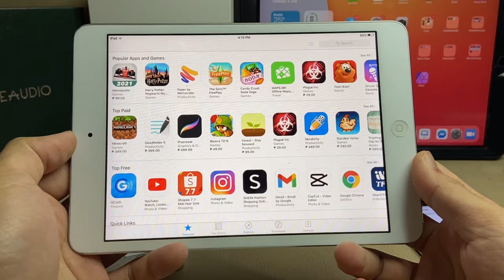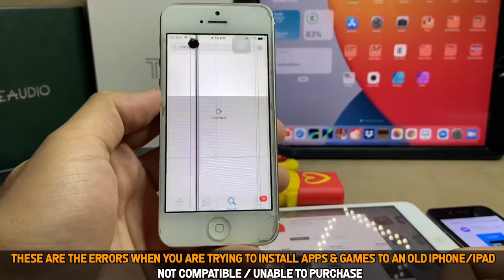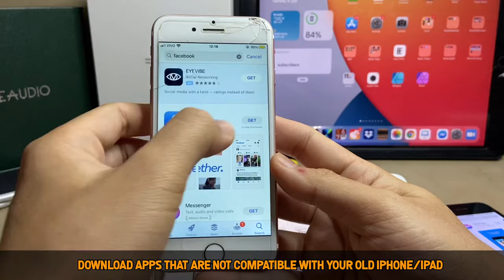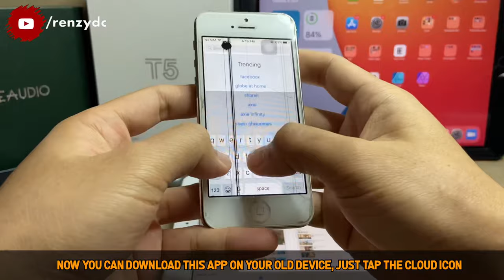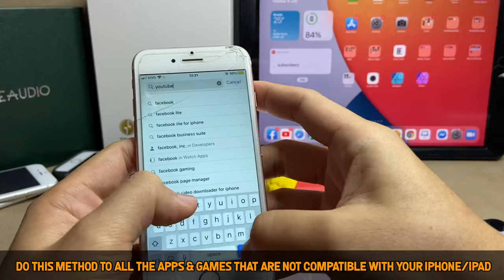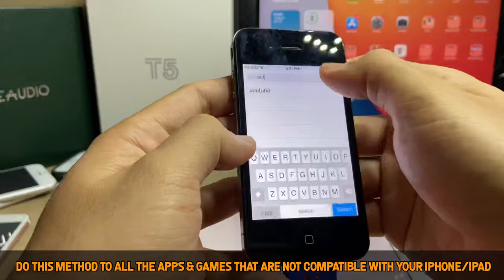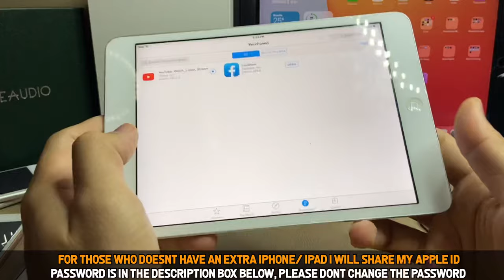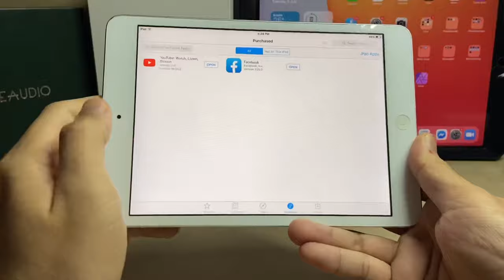How to Install Apps & Games on Old iPhone & iPad Fix "This Application requires iOS 12"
In this video I will show you how to fix “this application requires ios 12” and install apps and games on old iPhone and iPad with these simple steps.

Supported iPhone:
iPhone 4, iPhone 4s, iPhone 5, iPhone 5c, iPhone 5s, iPhone 6

Supported iPad:
iPad 2, iPad 3, iPad 4, iPad mini, iPad Air

New Password: R3nzydcfr33
if naka lock message nyo ako sa fb page ko.